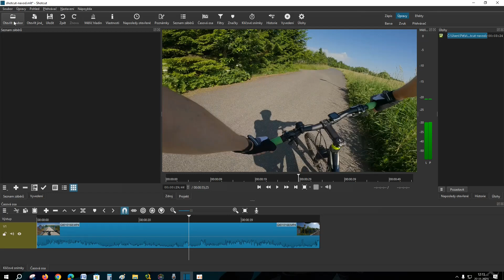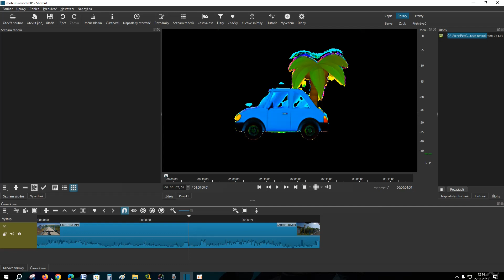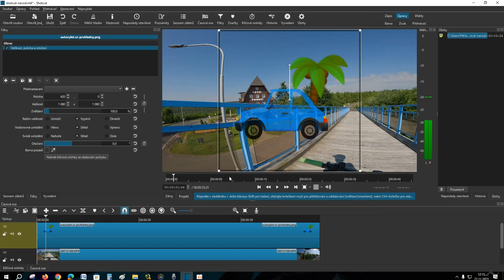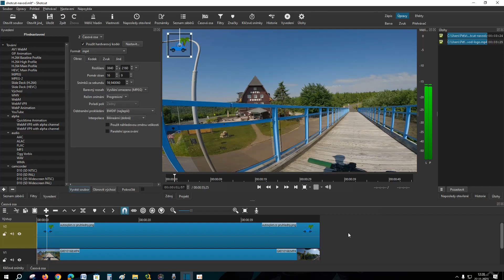Jak přidat LOGO DO VIDEA v programu Shotcut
Dnes vám poradím postup na přidání loga / vodoznaku do videa v programu Shotcut.